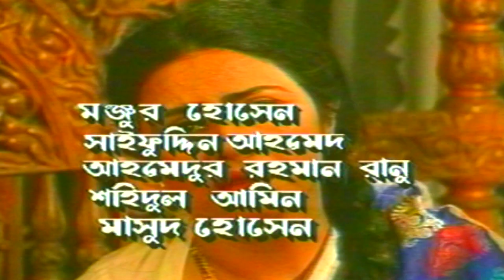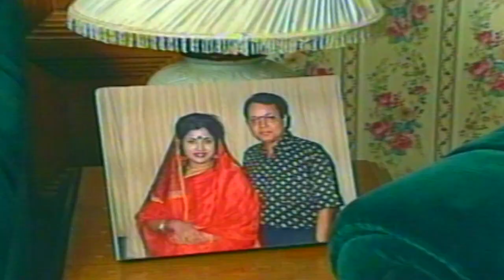Keyar Sopno | কেয়ার স্বপ্ন | Bulbul Ahmed | Shanta Islam | Utpal | Lita Shahariar | ATN Bangla Natok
Drama : Keyar Sopno | কেয়ার স্বপ্ন
Script : Nazmul Alam
Director : MD Manzur Hossen
Starring : Bulbul Ahmed, Shanta Islam, Utpal, Lita Shahariar, Manzur Hossen, Saifuddin Hossen, Ahmedur Rahman Ranu, Shahidul Amin, Masud Hossen
D.O.P : S K Bacchu
Edit & Color : Ekram
Asst. Director : Siddik
Digital Platform : ATN Bangla